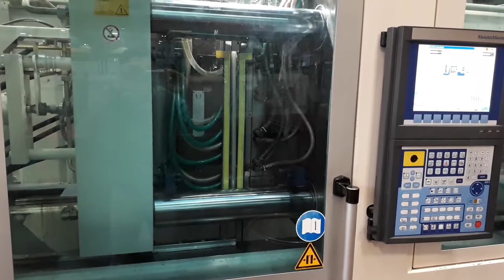Krauss Maffei 160-750 CX (2006) Injection Moulding Machine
This Krauss Maffei 160-750 CX Injection Moulding Machine was manufactured in the year 2006 and has a production record of 84000 working hours. Equipped with a Krauss Maffei MC 5 Control unit, this machine has a clamping force of 1600 kN and presents good conditions.